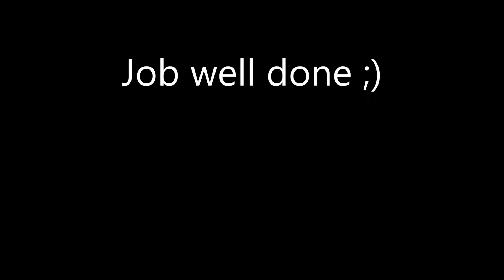Almost rolled a 4x4 off a mountain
Almost rolled a 4x4 off a mountain – During the Summer holidays we did a vehicle recovery operation in the Cederberg mountains after 2 Germans lost control and almost rolled their 4x4 Toyota Hilux off a mountain.